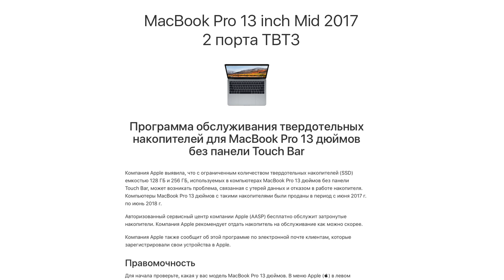Компьютеры Mac, которые не нужно покупать (МакЛикбез)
Полный обзор компьютеров Mac, у которых были известные проблемы.
Какие старые компьютер Mac не стоит покупать, а какие можно покупать с осторожностью.

00:00 Заставка и приветствие
01:32 Предостережение при покупки б/у компьютера Mac
02:50 MacBook Pro 15 inch 2011
03:44 MacBook Pro Retina 15  Mid 2012 и Early 2013
04:45 iMac 27 inch 2011
06:09 MacBook Pro Retina 15 Mid 2014
07:33 MacBook Pro Retina 13 Mid 2015
08:20 iMac 27 inch Late 2012 и Late 2013
09:05 MacBook Pro 13 inch Late 2016
10:33 MacBook Pro 13 inch Mid 2017
11:16 Отслоение антибликовой поверхности
12:27 Проблема с клавиатурой бабочка

МакЛикбез - это удобное и простое руководство по операционной системе macOS.

Спроси про Mac - Уникальный сервис по индивидуальному обучению и консультациям по компьютерам Mac.